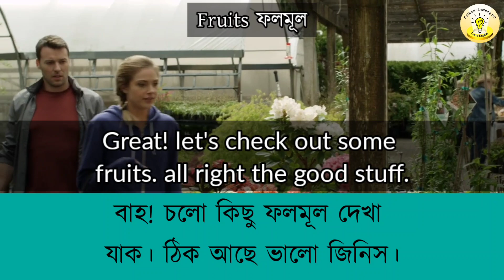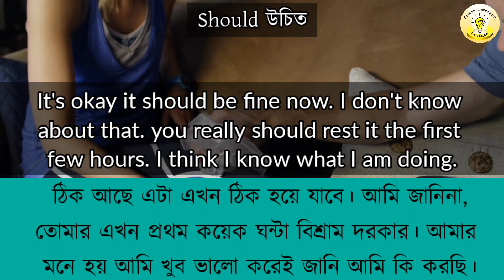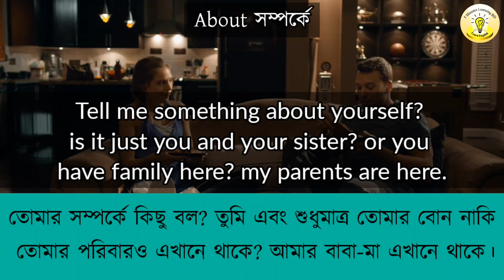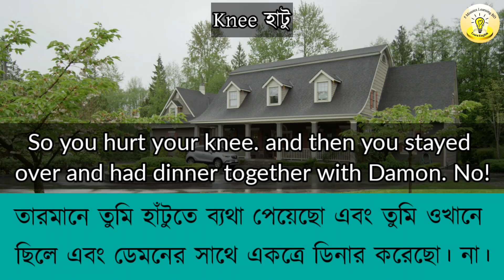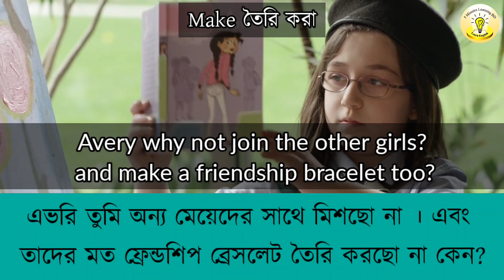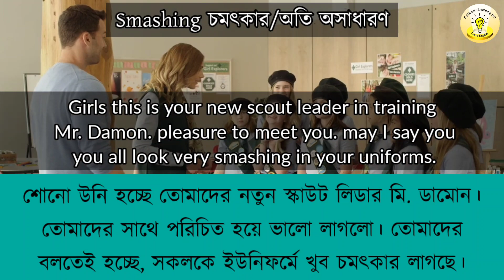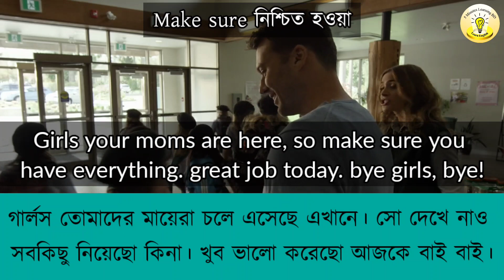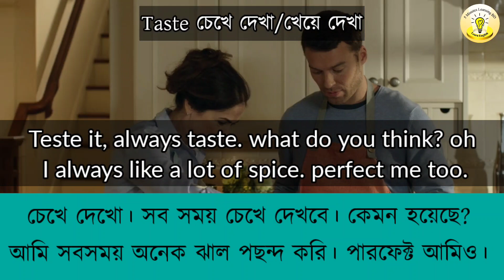ইংরেজি শিখতে চান? মুভি দেখে ইংরেজি শিখুন একদম সহজে || বাংলা ইংলিশ সাবটাইটেল দেখে ইংরেজি শিখুন || 5ml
This Is An English Educational Channel. Do You Want To Learn English?

01. English English To Bengali
02. English To Bangla Practice
03. Spoken English For Beginners
04. How To Learn English Speaking
05. Bangla To English Speaking Course
06. Spoken English Tutorial In Bengali
07. How To Improve English Speaking?
08. How To Improve Your Spoken English?
09. স্পোকেন ইংলিশ ক্লাস।
10. স্পোকেন ইংলিশ কোর্স
11. ইংরেজি শেখার সহজ উপায়
12. স্পোকেন ইংলিশ  শেখার সহজ উপায়
13. 5 Minutes Learning
14. 5 Minutes Learning BD

ধন্যবাদ।